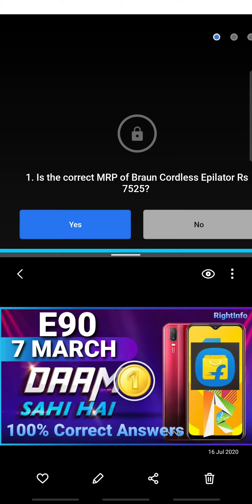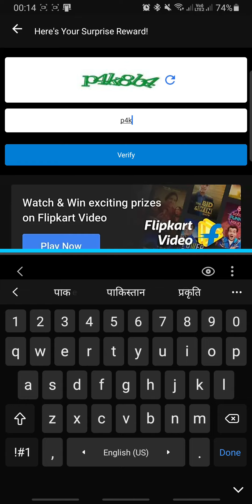Flipkart DAAM SAHI HAI Quiz Answers E90 | 7 March 2021 | 100% Correct Answers- Play & WIN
👉🏼 NOTE !
▪︎ Please Change Video Quality to 480 P or Higher For Clarity.

👉🏼 NOTE !

■ USEFUL VIDEOS !

1) कया हम ₹2500 Voucher दुसरे Account में Credit/Add कर सकते है ? - All Questions Answered With Proof.

2) क्या हम फिर से ₹2500 Flipkart Voucher Redeem कर सकते हैं? Same Account में? - All Doubts Cleared With Proof.

3) 2500 Rs. Flipkart Gift Voucher For Free | How To Get? How To Redeem?- All Details Explained